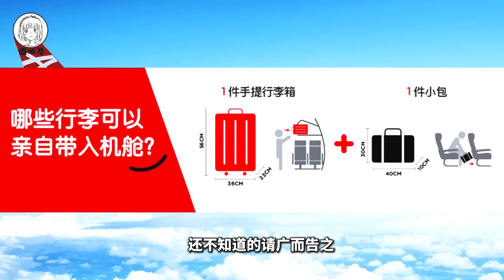出国旅行必备省钱神器？廉价航空、经济型酒店见了都摇头！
哈喽！宝子们！
趁着老圆上个月刚刚东南亚跑一趟， 给大家分享一下出国必备好物吧！有需要的赶紧马下来！

耕耘不易，如若喜欢我的视频，
小小支持，就是我前行莫大的动力！
歡迎妳們留言，告訴我之後想看的題材